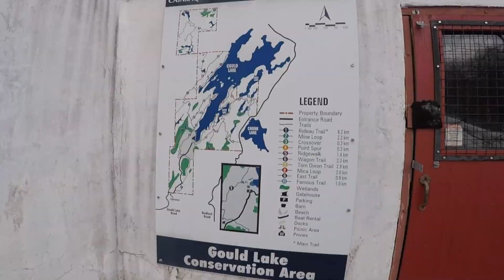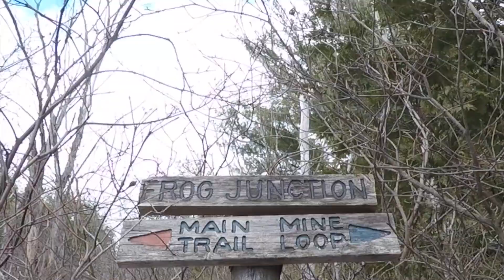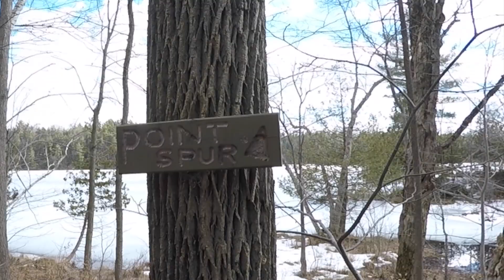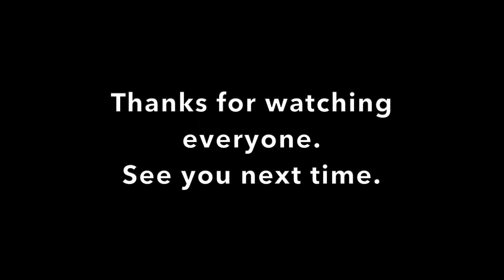HIKING in Eastern Ontario. Gould Lake is a HIDDEN GEM.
Hi there. Gould Lake Conservation Area is an amazing spot to hike, swim or just have a picnic, but it's an area that is often overlooked. It's just 40 minutes from Kingston and 10 minutes from Sydenham, ON. I just wanted to share a quick video on our first trip there. If you loving being outdoors and hiking, check out Gould Lake. It's a beauty.